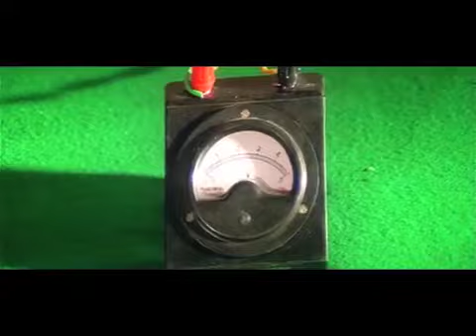comedy Hindi movies